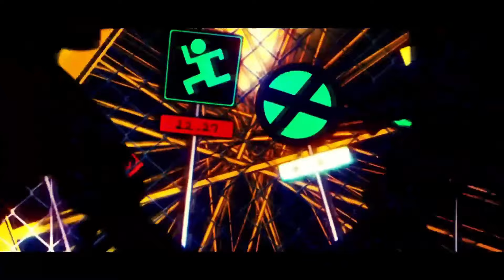[Vocaloid на русском] Rettou Joutou (BRING IT ON) [Onsa Media]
ПОСМОТРИТЕ ОПИСАНИЕ

Оригинал: Giga-P feat. Kagamine Len, Kagamine Rin